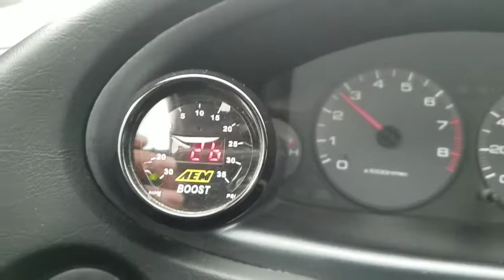Turbo LS Integra (Last cruise before winter)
I took old Ivory out for a fun run. My summer tires are in storage. Lots of wheel spin on the 185 all seasons.

Build info.
-Original B18B1 with stock rods/pistons
-Arp headstuds
-Go autoworks intercooler and pipes
-Tial wastegate and Bov
-57 trim T3T4 .48 turbo @ 14psi max (chinacharger)
-Hasport mounts 70a
-725cc Injector dynamics
-320lph fuel pump
-Tuned on Neptune RTP
-H&R OE sport springs
-KYB AGX shocks
--Fullrace traction bars
-Prothane suspension bushings
-EBC rotors and pads